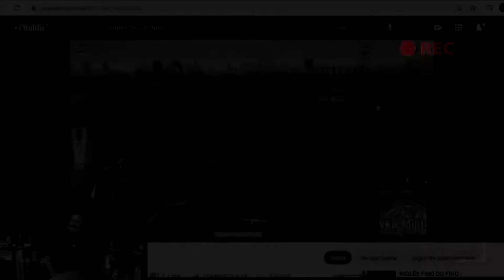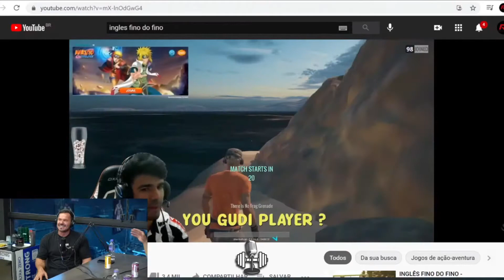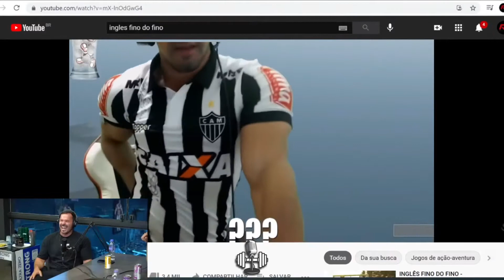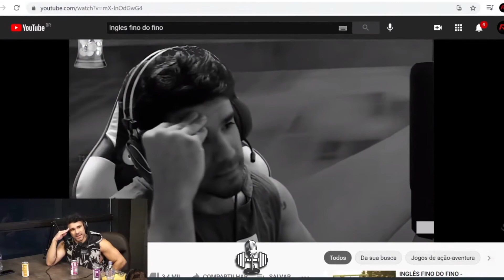RENATO CARIANI REAGINDO A VÍDEOS DE SHEVIII 2K